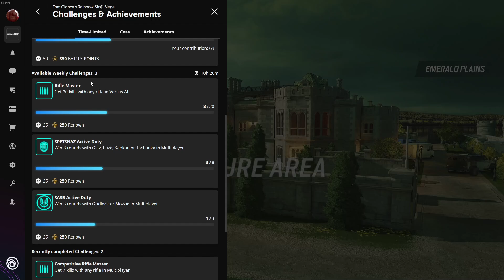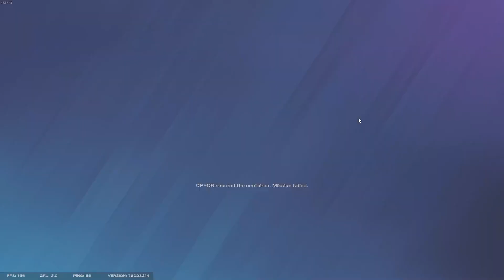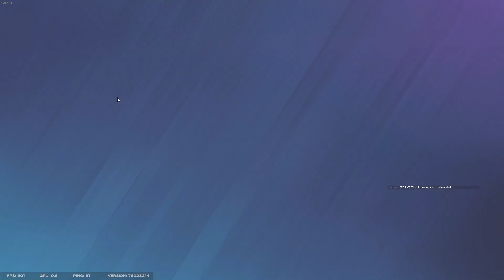I hate EDP's map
fuck this map